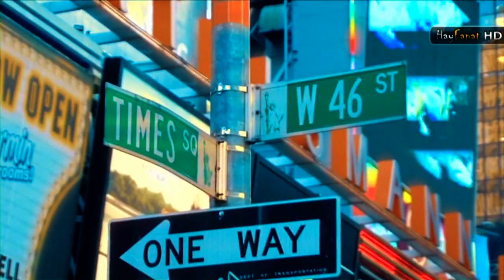Armenian Pop ► Olga Ayvazyan - Sirir Sirir [Brand New] [HD]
Music Video Premiere on HayFanat.com

Olga Ayvazyan - Sirir Sirir

Interpret: Olga Ayvazyan
Title: Sirir Sirir
Lyrics by: Olga Ayvazyan
Directed by: Mixayil Sorokin (in New York) & Mihran Stepanyan